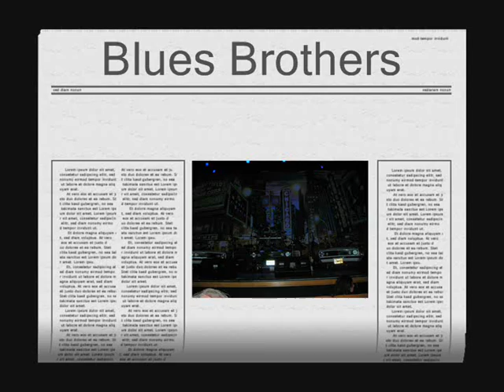The Blues Brothers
Blues Brothers Live.
Just a video of a gig i went to see